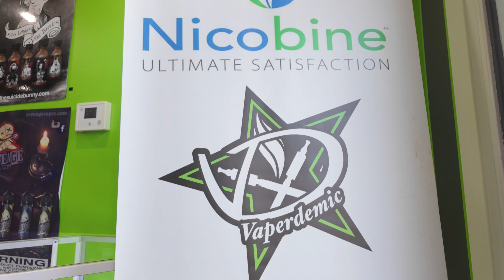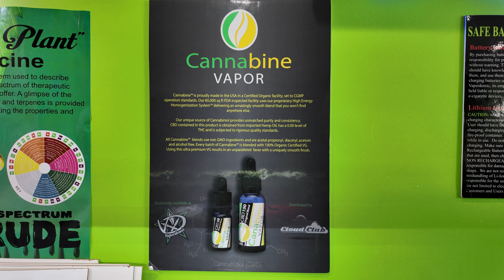Lynchburg’s best vape and digital printing company